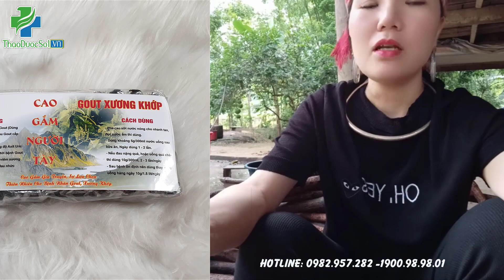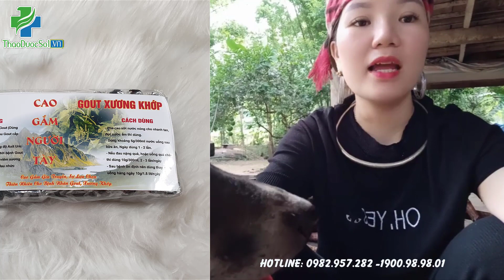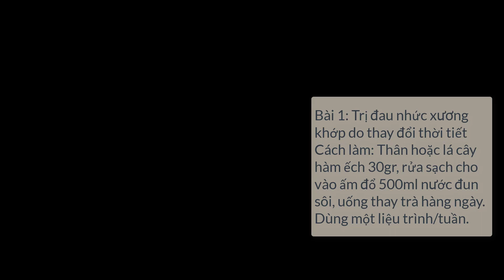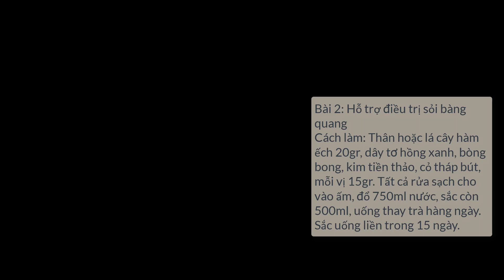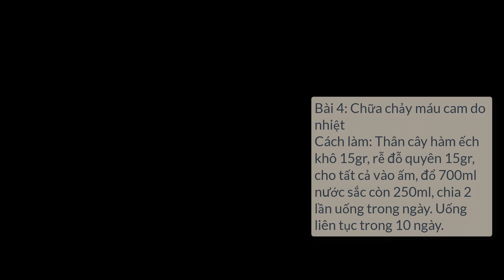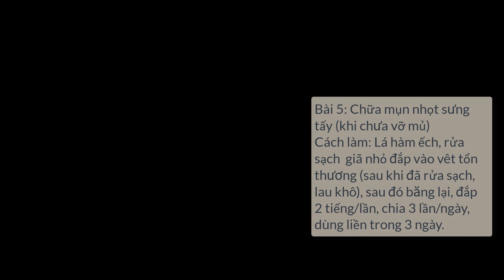Những thực phẩm tuyệt đối không dùng khi chữa GÚT ( GOUT) Bằng Cao gắm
Những thực phẩm tuyệt đối không dùng khi chữa GÚT ( GOUT) Bằng Cao gắm  LH 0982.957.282